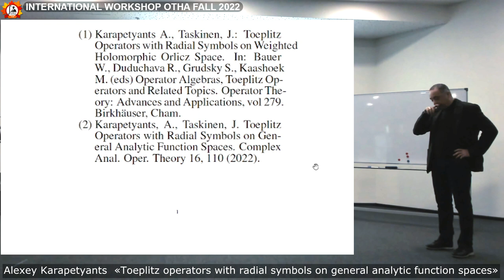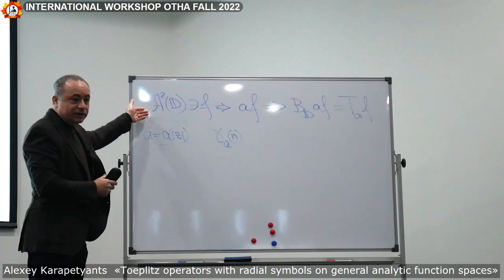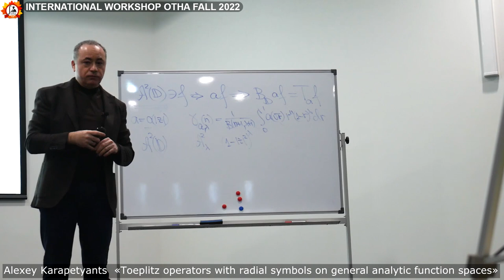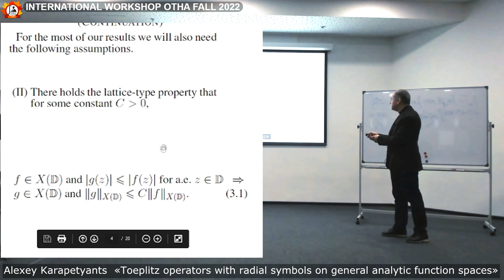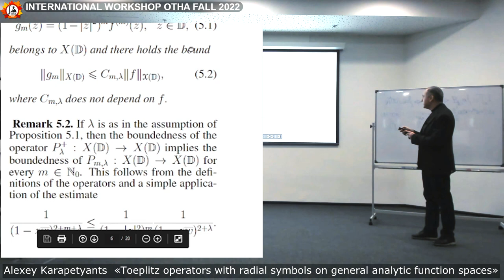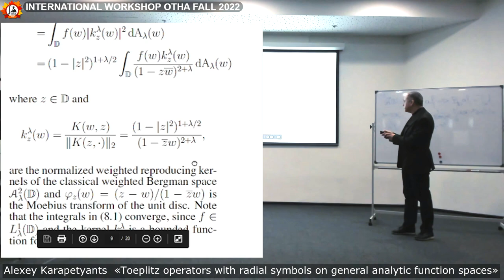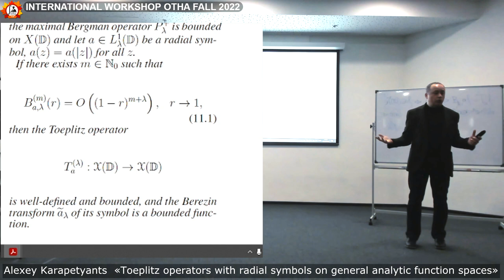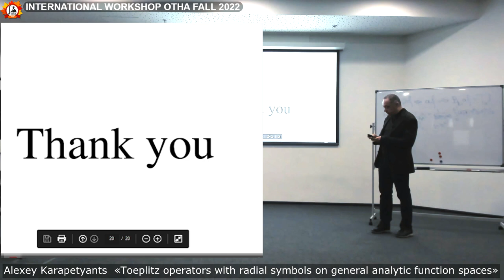Workshop OTHA Fall-2022 — Alexey Karapetyants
The international scientific workshop "OTHA Fall 2022" on operator theory and harmonic analysis and their applications held on December 18-22, 2022, Sochi (Sirius), Russia. As a satellite session, one more extra day of the workshop held at the Southern Federal University (Rostov-on-Don, Russia) on December 23, 2022. The website of OTHA conferences and workshops